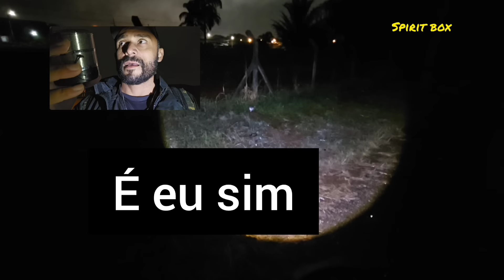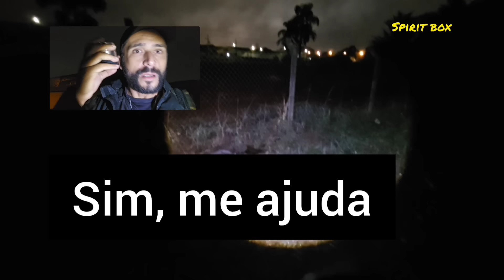ESSA MOÇA FEZ EU CHORAR NA INVESTIGAÇÃO DEBAIXO DE CHUVA - SPIRITBOX